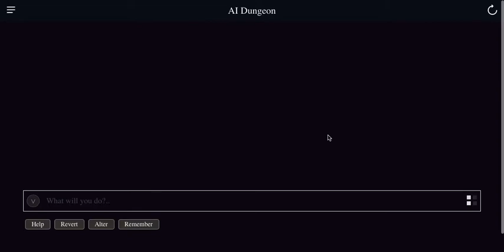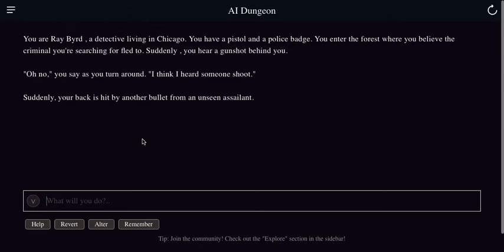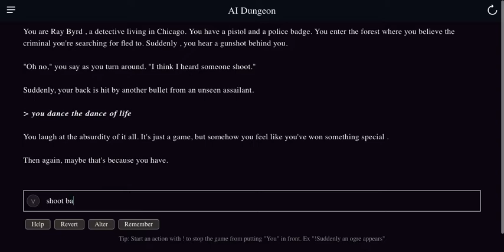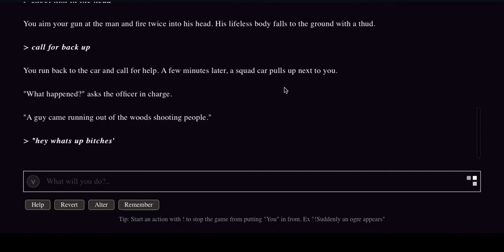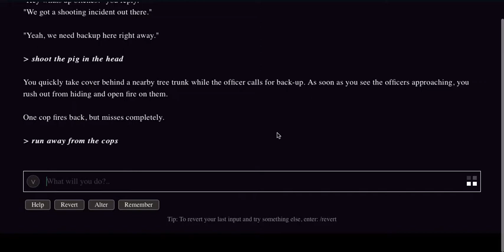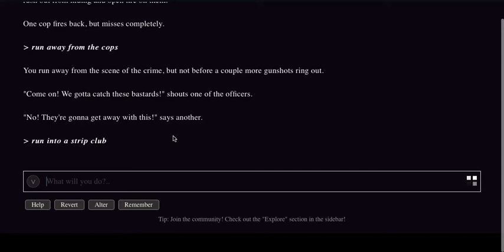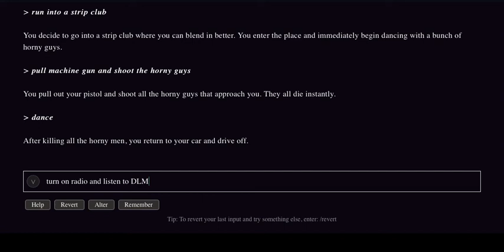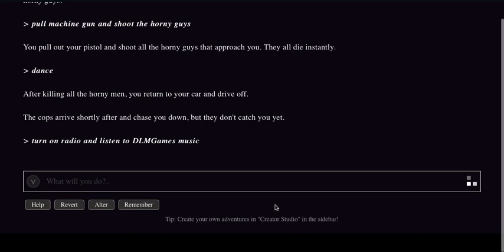Tricked by a Succubus in AI Dungeon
if someone from youtube sees this the woman (Succubus) is covered up she is not nude she is covered up